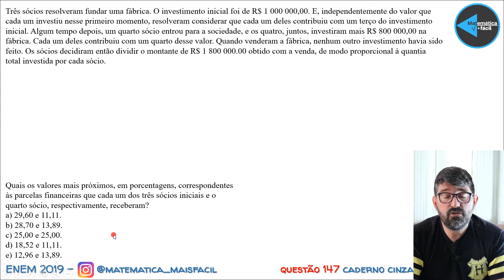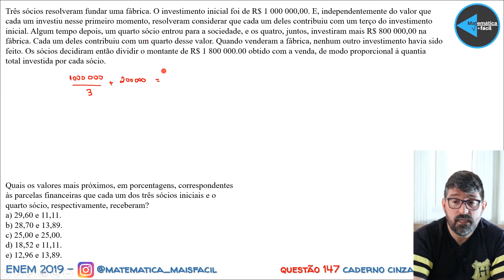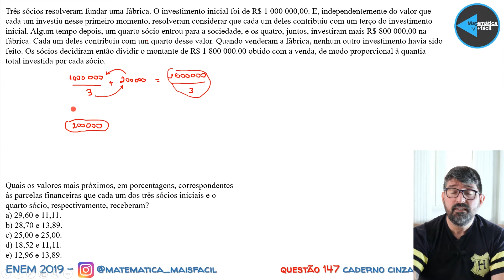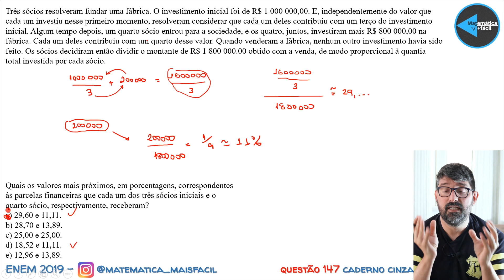ENEM 2019 - MATEMÁTICA - QUESTÃO 147 - PROVA CINZA - DIVISÃO EM PARTES PROPORCIONAIS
Essa questão da prova cinza do enem 2019 falava sobre divisão em partes proporcionais.
Acompanhe o vídeo até o final e pegue todas as dicas!
Esse vídeo não é apenas a solução da questão, mas uma mini revisão da matéria!
Acompanhe todos os outros vídeos das 45 questões do enem2019 resolvidas em detalhes.
Vamos tornar sua matemática mais fácil em 2020?

Já conhece minha plataforma? Visite o site e veja como realmente posso lhe ajudar a fazer sua nota passar dos 800 pontos no enem!